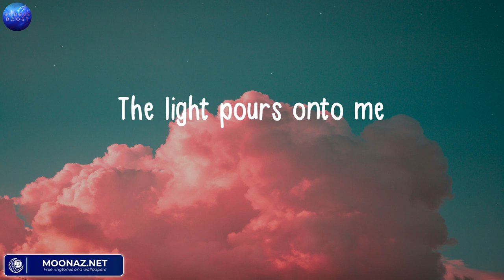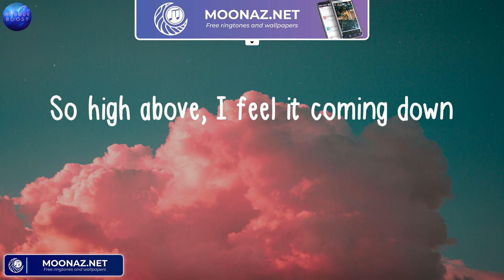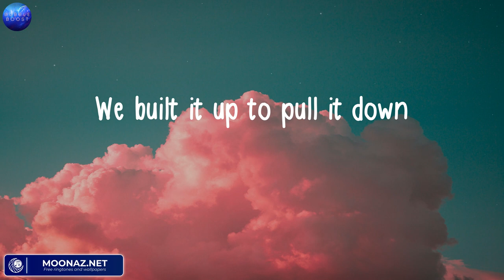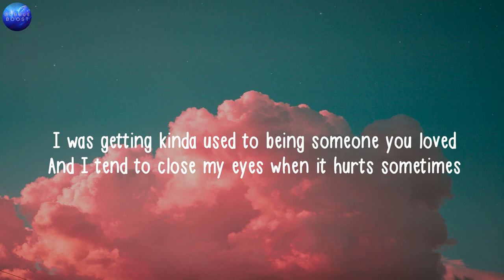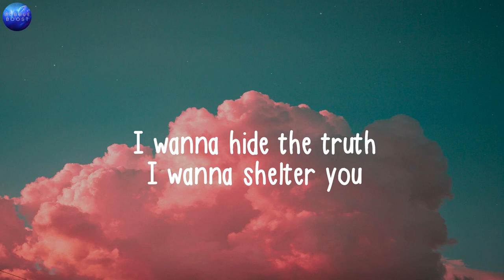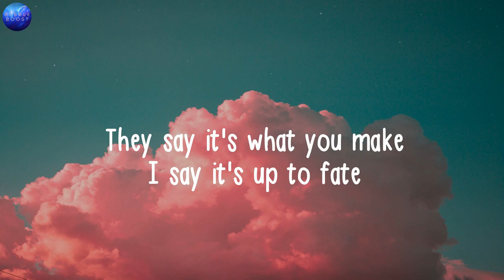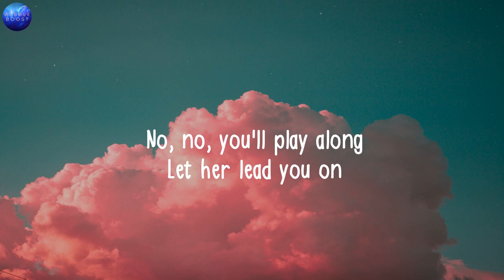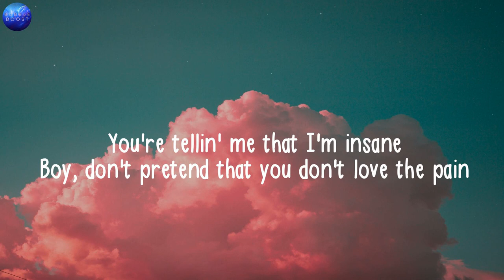Seafret, Atlantis (Lyrics), Lewis Capaldi, Someone You Loved, Imagine Dragons, Demons,..